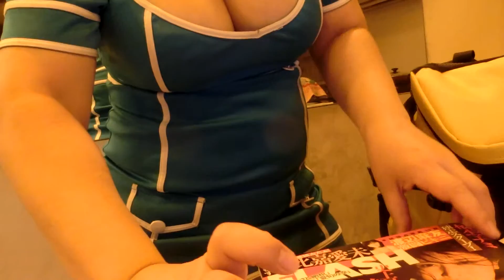CIMG5815 FLASH峰岸ふじこの店掲載雑誌おくってくれてありがとニコ生歌舞伎町YouTubeチャンネル登録56名突破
ニコ生　FRASH　峰岸ふじこの店掲載
雑誌　おくってくれてありがと